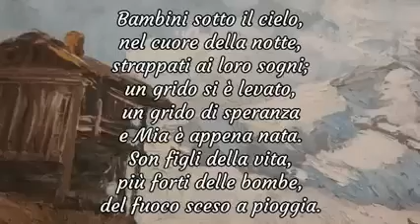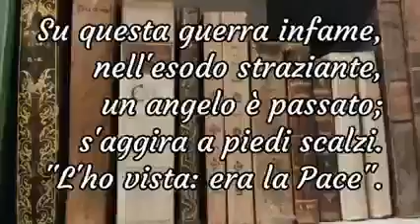Un testo per la pace: Mariella Ligorio, da Ceglie Messapica, legge la sua poesia "A Kiev".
Partecipa all'iniziativa: "Un testo per la pace". (Da un'idea di Giuseppe Aletti)
"I poeti, gli scrittori, gli artisti sono pieni di passione e di energia positiva, per questo motivo riapro tutte le pagine social gestite dalla Aletti per dare a voi la voce del sentire comune".
- Giuseppe Aletti

Segui queste poche avvertenze:
prendi un telefonino e registra un video di massimo un minuto dove leggi un testo sulla pace, può essere una poesia, un breve brano, una considerazione sia tua che di un autore già affermato e mandalo tramite messaggio WhatsApp a questo numero 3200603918
Devi sempre iniziare il video presentandoti, ad esempio:
"Sono Marco Rossi da Guidonia e leggo la poesia San Martino del Carso di Giuseppe Ungaretti per la manifestazione un testo per la pace".

Importante:
questo numero deve essere usato SOLO per l’invio del video che la redazione caricherà sulla pagina della Aletti e a seguire su tutte le altre pagine compreso il canale YouTube della Aletti (li trovi in fondo a questa comunicazione), non scrivete per avere informazioni sui concorsi o altro poiché la persona che riceve i messaggi si occupa solo dei nostri canali social.

👉 17° Concorso Internazionale di Poesia inedita Dedicato a... Poesie per ricordare
Premi del valore di oltre 5200 euro: pubblicazione monografica con grande firma che curerà l'introduzione critica; più Audiolibro nella nuova collana Le Perle; riconoscimenti ai primi 10 classificati, viaggio a Parigi, tutti gli iscritti avranno una breve valutazione di una delle poesie inviate al concorso. PARTECIPAZIONE GRATUITA
Scadenza: 21 marzo 2022